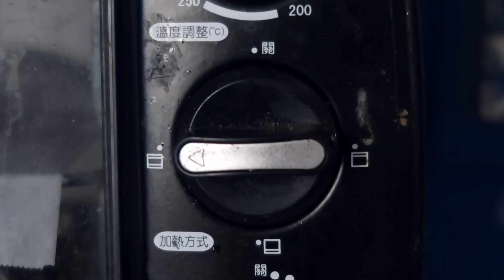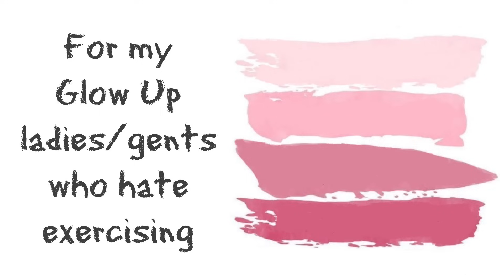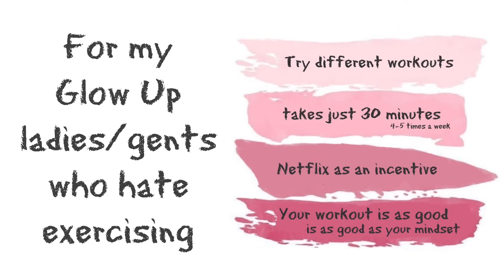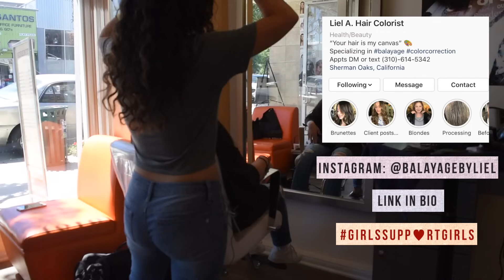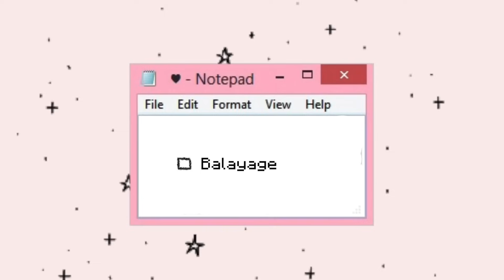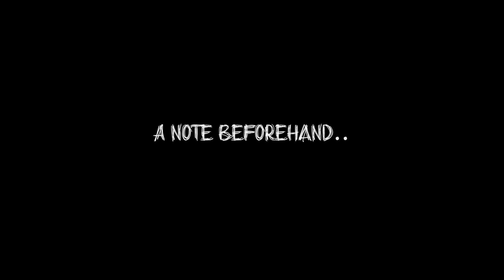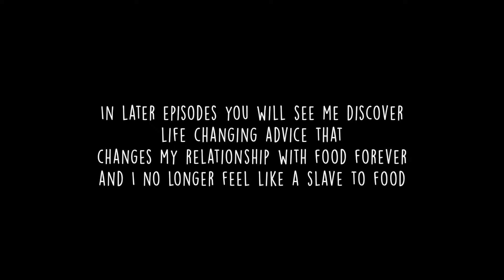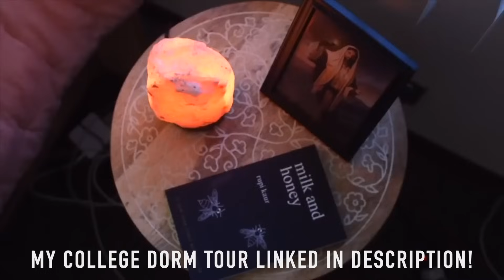graduating high school and moving out at 18 | Glow up Diaries Episode 7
Graduating high school, leaving home and moving away for my first year of college!! Feeling sad to leave behind my childhood but excited for this next chapter of my life!

Episode 7 was filmed: September 2018

ABOUT THE GLOW UP DIARIES: At rock bottom I picked up a camera and began documenting my physical and mental pain that seemingly existed without meaning. From age 17 to 22 years old I recorded the “Glow Up Diaries” which is a raw docu-series of my deepest, most painful moments in an effort to find a newer, brighter existence. I openly share my difficulties despite the insistence of the media that such “shameful” feelings be kept in a closet.